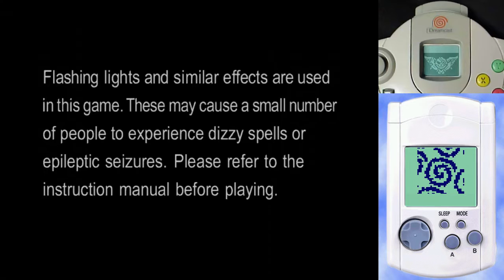Skies of Arcadia & Pinta Quest - Gameplay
Gameplay simultaneo de Skies of Arcadia y Pinta Quest, para este video he querido mostrar parte del Bios del Dreamcast, la función de la VMU como segunda pantalla auxiliar y el uso de esta como mini-consola portatil, he querido hacer los dos gameplay en tiempo real sin edición, por eso dejo un juego para retomar el otro. ▼ Leer descripción para más información del juego y configuración de la emulación ▼

Los dos gameplay han sido hechos al mismo tiempo, para esto he usado el Emulador de Dreamcast Demul (abierto dos veces, uno para el juego principal y otro para el mini-juego), para evitar cambios de memoria he usado dos VMU (una que posee la partida del juego principal y otra solo para grabar el mini-juego), la emulación de la VMU es por medio de la aplicación Dream Explorer para Dreamcast, como edición adicional he agregado un control de Dreamcast para mostrar y dar la idea de cómo se ve en la consola original.

- Menú del Bios del Dreamcast y el hack del "Real Mode" (Bios en 3D) desbloqueado por el juego "Puyo Puyo Fever"
- VMU como pantalla secundaria (HUD), en el caso de este juego su función es ayudar al jugador a encontrar ítems ocultos.
- Mini-consola portatil, el oro e ítems encontrados en el juego Pinta Quest pueden ser cargados al juego principal.

-= VMU (Visual Memory Unit) =-
La VMU es básicamente la tarjeta de memoria para guardar las partidas, producida por Sega para la consola de Dreamcast, esta memoria se conecta directamente al control de la consola y dispone de una pequeña pantalla LCD con la función de administrar información adicional al jugador (mostrando mapas, H.U.Ds, etc...); la forma de esta memoria se asemeja a una mini-consola portatil, ya que puede ser utilizada independientemente para jugar a mini-juegos, estos suelen ser instalados en la memoria por medio del juego principal de la consola y en ocasiones sirven para obtener ítems extras para el juego principal. Entre otras funciones aparte de consola portatil, también sirve para ver las partidas guardas o conectar 2 VMUs entre sí para intercambiar partidas salvadas.

-= Equipo =-
Procesador: Intel Core i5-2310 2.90GHz
Ram: 8 GB
Video: EVGA GeForce GTX 760 OC

-= Emulador y configuración =-
DEmul 0.7 Alpha
Usando configuración por defecto

Utilidad en formato cdi y preparado para copiar y utilizar en una consola de Dreamcast, esta utilidad nos permite explorar el contenido de la VMU, correr los juegos que tengamos en la VMU y jugarlos directos en la TV, también posee partidas y mini-juegos para cargarlas en la VMU, entre otras funciones podemos editar y personalizar los iconos en la VMU como agregar fondos en el menú de la Bios entre otras cosas más.

Plugin: gpuDX11old (para usar una resolución de 2x)
V-Sync: sin marcar
Resolución Interna: 2x